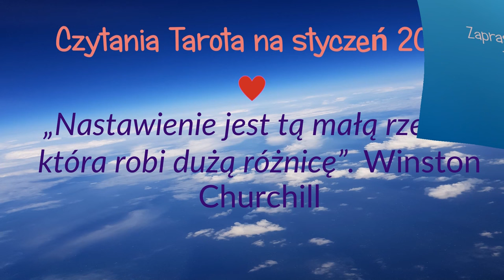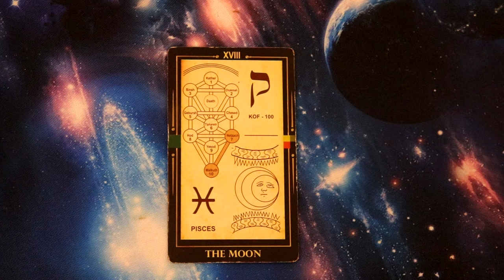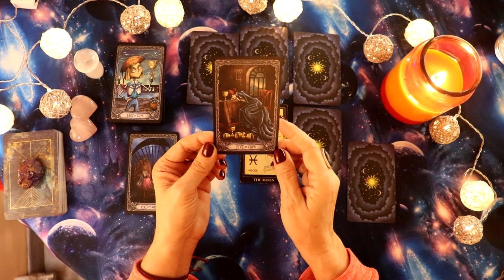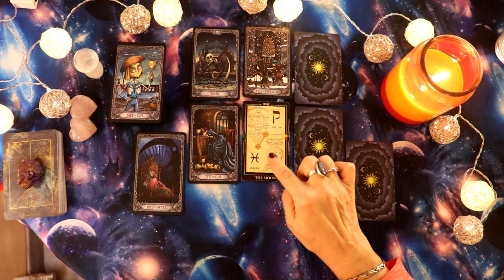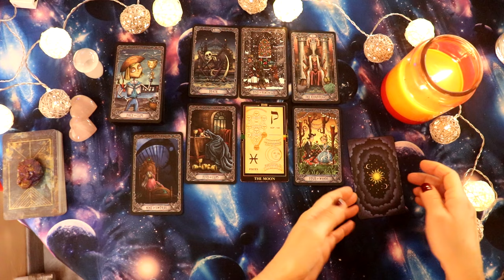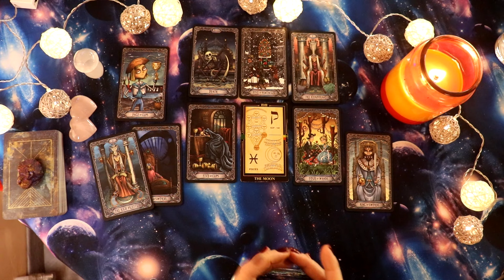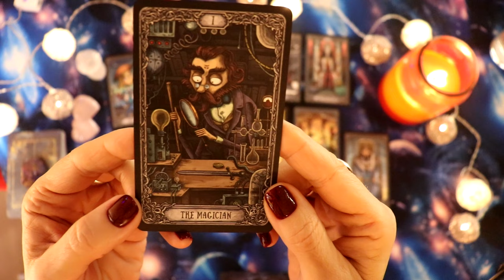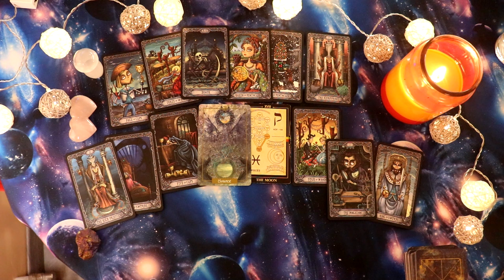Tarot czytanie dla Raka na styczen 2024 - Smutek i radosc!